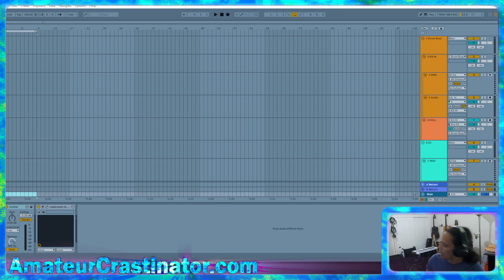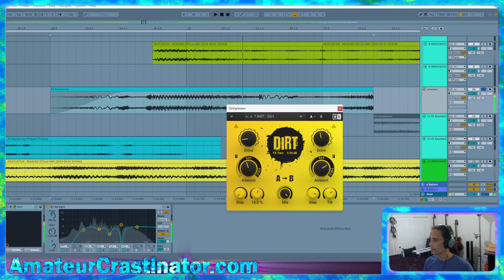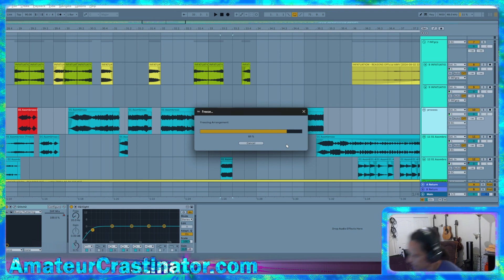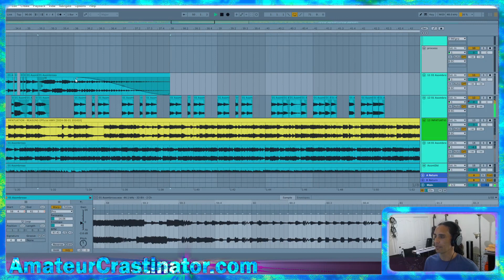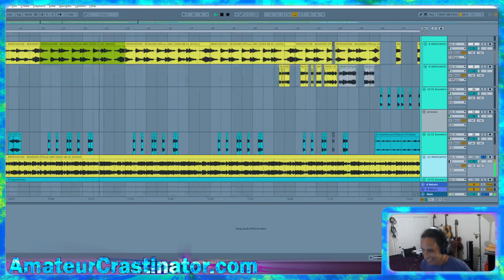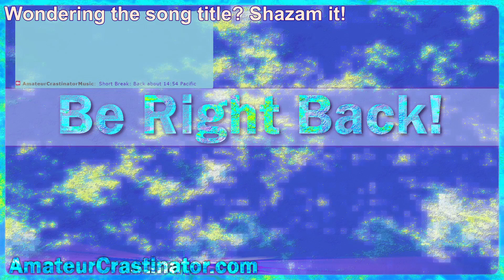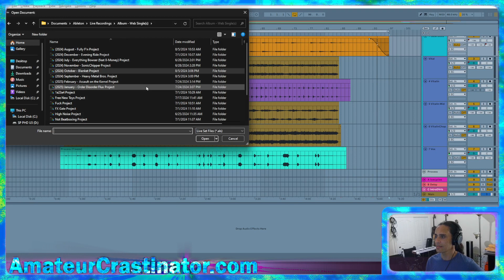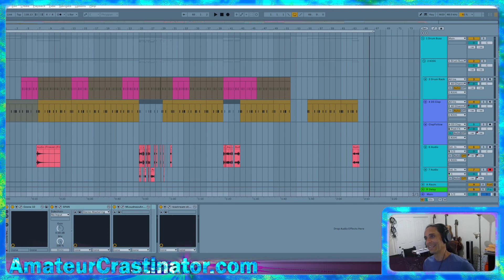Twitch Recast: Ableton Live from Aug 5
00:00 – Thanksgiving Special (Happy Monster)
03:32 - Untitled: This is a resample/mashup of Infatuation’s REASONS and my Asombroso.
01:24:52  - Break: Lets get sprite with it. If you would like to know the names of any of the songs, you can shazam them.
01:40:42 - Heavy Metal Bros.: This is from the web singles folder. This is the September web single.  It comes out tomorrow, September 1.
01:41:55 - Blanket: From the web singles folder. This is scheduled to be the October web single. It is a noisescape.